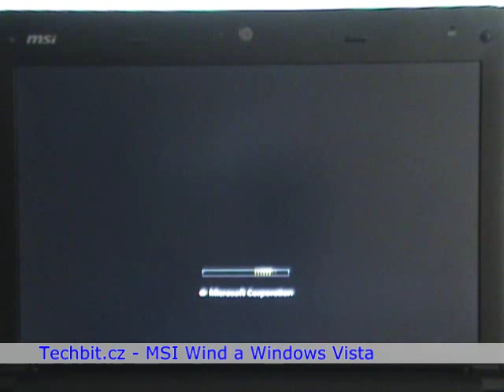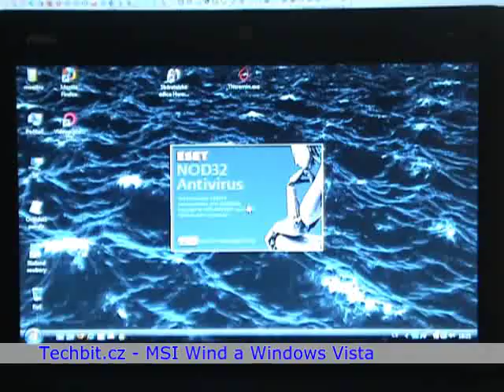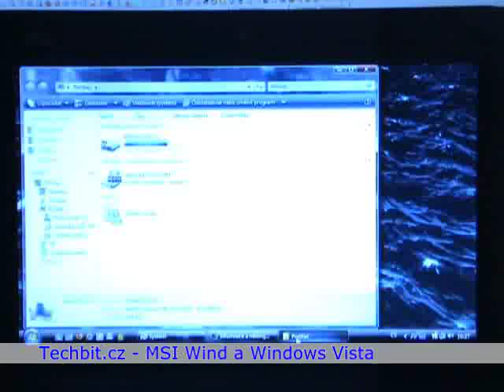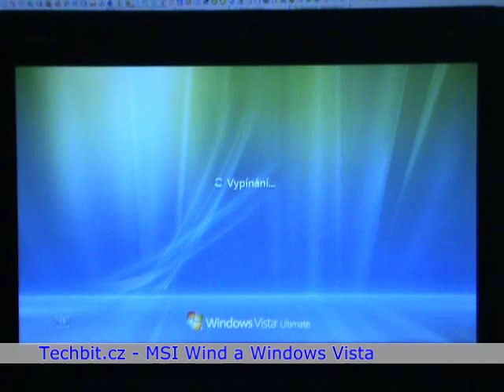MSI Wind U100 a Windows Vista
MSI Wind U100 s nainstalovaným operačním systémem Windows Vista